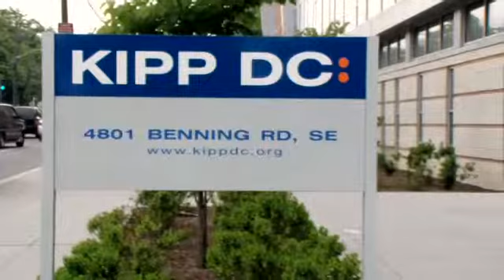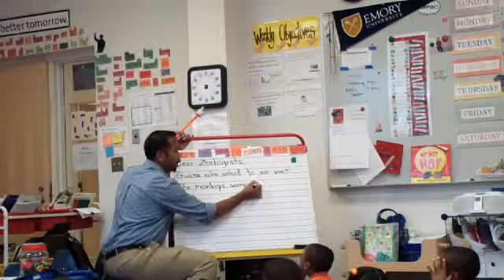KIPP DC - Overview